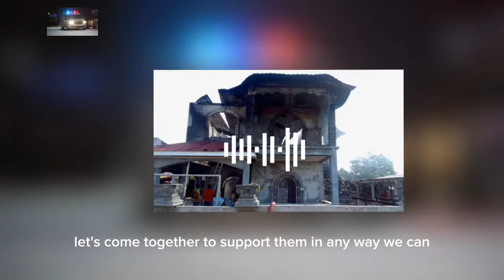BREAKING: FIRE DISASTER | 8 HOMELESS | NEWS SOURCE GUYANA | GUYANESE CRITIC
FIRE DISASTER | 8 HOMELESS

news today
freddie kissoon and leonard gildarie
guyana president
glen lall show
quyana death announcement
gildarie freddie show
guyana vlog
letitia wright
letitia wright guyana
guyana wedding
guyana
High search volume
guyanese critic
ard its our life
guyanese critic
guyana
ard
guyana critic
its our life ard
critic guyana
dave tv channel 8 news guyana
guyanese critic live today
mudwata guyana
ard guyana
guyana songs
guyanese critic morning live today
ard
guyana
guyana critic
ard
guyana vlog
critic guyana
ard guyana
mudwata guyana
letitia wright in guyana
guyanese critic live now
guyana death announcement
guyanese critic
High search volume
guyana songs
Medium search volume
guyanese oldies
Medium search volume
guyana vlog
Medium search volume
guyana death announcement